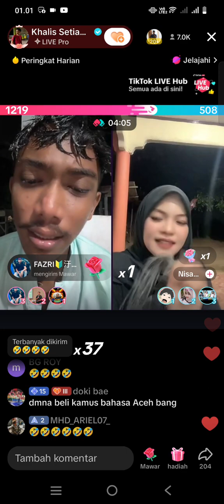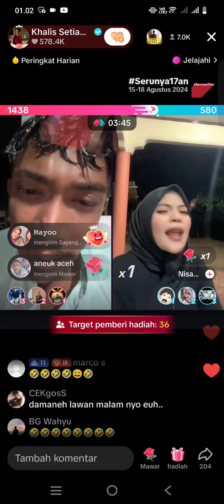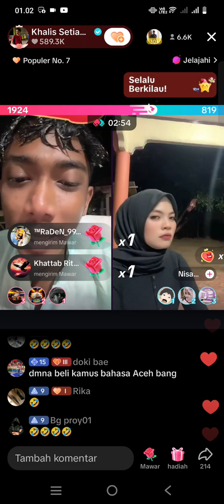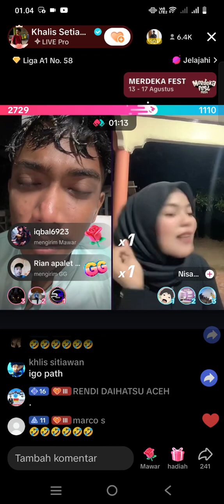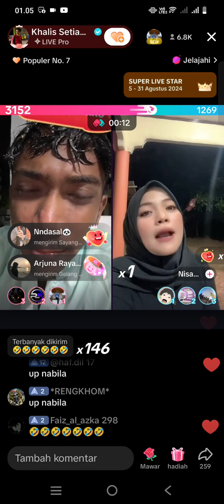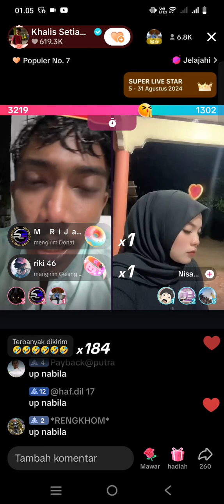Nisa cemburu, sampai harus meniru khalis saat merayu perempuan laen - cinta nisa ke khalis